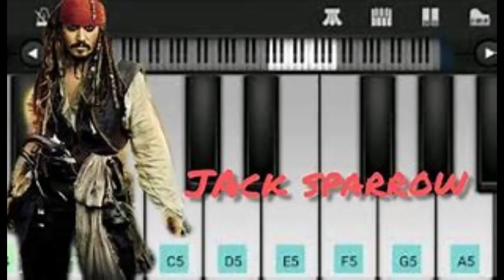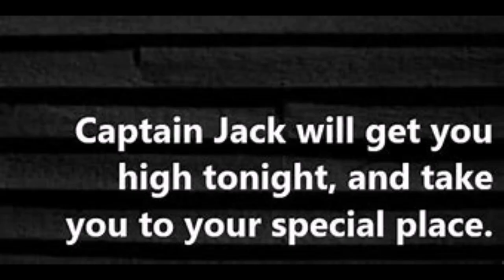I'm Captain Jack - (Original Song)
The other day I was remembering all the great songs of the artist Billy Joel who was one of my very favorite songwriters.  Sadly I've learned that although he has continued to tour in concerts and is still extremely popular,  he has no desire to write any new songs.  He is content,  bringing joy to his countless thousands of fans that remember him as the piano man and Captain Jack from one of his very early songs.  This is my tribute to this great man,  songwriter and singer.
   Also,  I have an extra surprise added into this video,  you might say a guest appearance by an actor loved by thousands and will also only accept him and remember him as the true Captain Jack.  His career is a bit in flux at the moment but I believe that things will be looking up for him as well soon.  That's the true power of the fans that love both of these individuals.  I hope that you like my new song.

        I'm Captain Jack

Nothin's the matter with the songs I'm singin'
Though you've heard them all before
Haven't written anything new
Since 1994
But every night on the stage
I'm still all the rage
They still cheer my name
I'm why they came

People ask me,  did I run dry
You used to write such hits
Say now,  only write for myself
Being current no longer fits
But when I stroke those keys
Always seem to please
Fans still scream my name

          (A)

I'm Captain Jack
Can't say I'm back
Because I was never gone
I'm Captain Jack
No longer lead the pack
But still my songs play on
I'm Captain Jack
Now on Prozac
But I don't need it when I play
I'm Captain Jack
So glad you're back
To hear my songs today

My life has changed
A lot since then
No longer live for fame
Not here racing
With the other men
Just want to stay the same
But every time I play
Still take their breath away
Nothing else to say

I'm Captain Jack
To hear the Piano Man
I'm Captain Jack
There's nothing I lack
Because I have no future plans

I'll write a new song
That makes you laugh or cry
But there's a wind
Beneath my sails
It's my fans love that keeps me high

          (A)

I'm Captain Jack